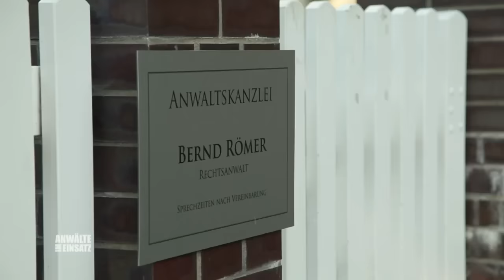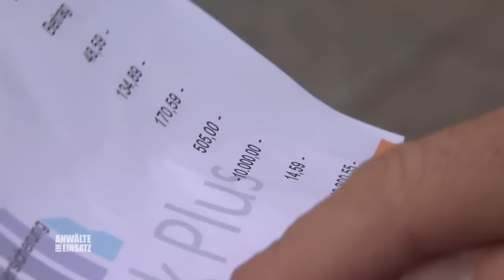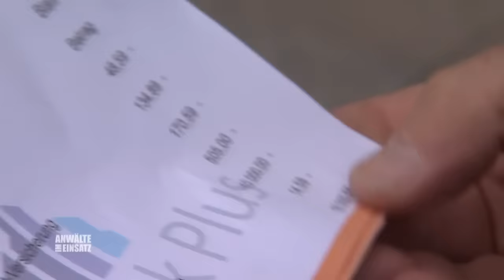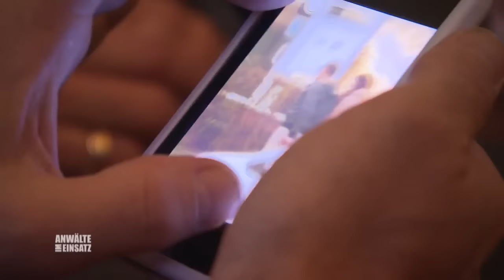Ausraster im Cafe 🤬💥 "NOCH NIE so VERA*SCHT worden" | 2/2 | Anwälte im Einsatz | SAT.1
Linda ist entsetzt: Ihr Mann Robert will die Beziehung der beiden öffnen und scheint dabei keine Rücksicht auf ihre Meinung zu nehmen. Bereits einen Tag nach dem er sie in Kenntnis setzt, kreuzt bei Linda zu Hause eine fremde Frau auf, die sich mit ihrem Mann "nach Oben" verabschiedet.